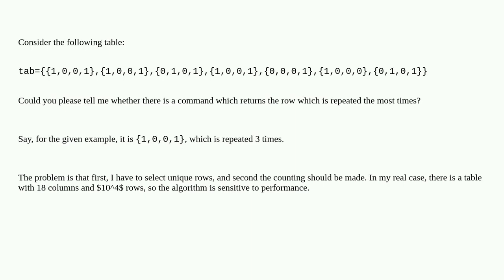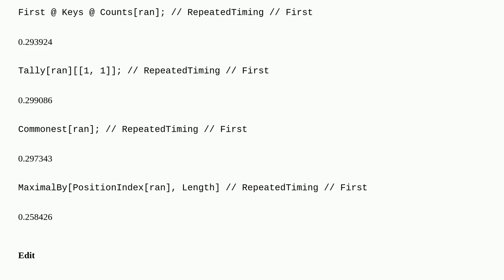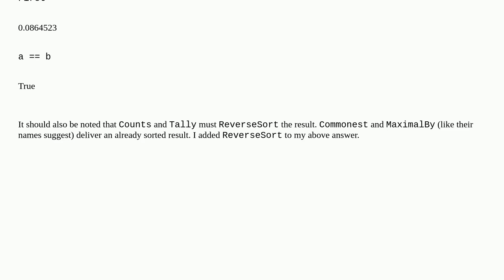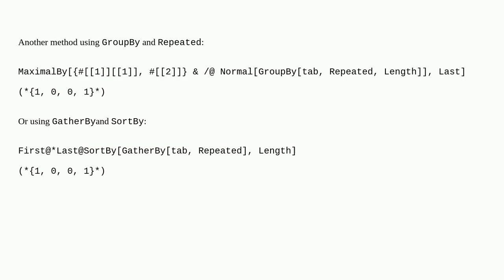Mathematica: How to find the most repeating row?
How to find the most repeating row?

A special thanks goes out to the community

  list-manipulation performance-tuning syntax row filtering